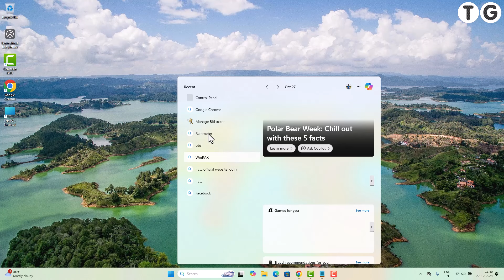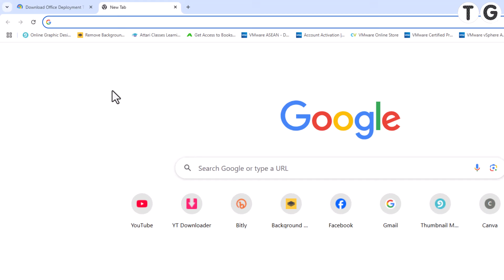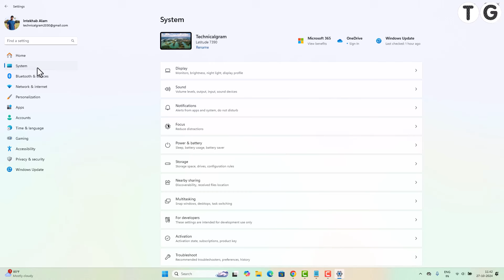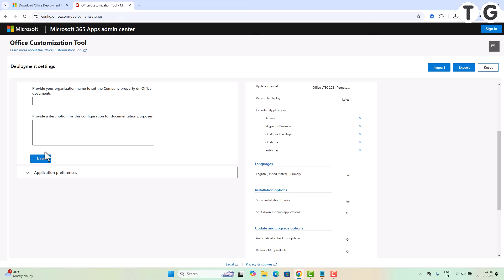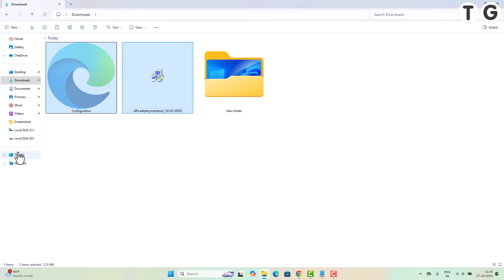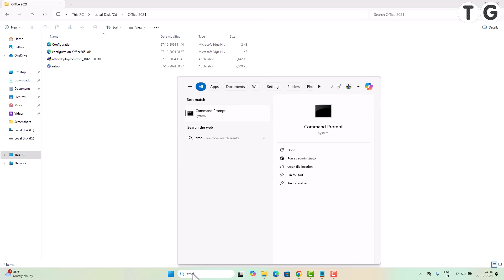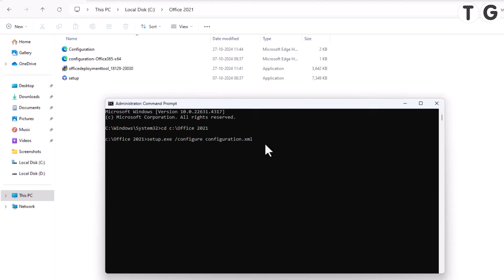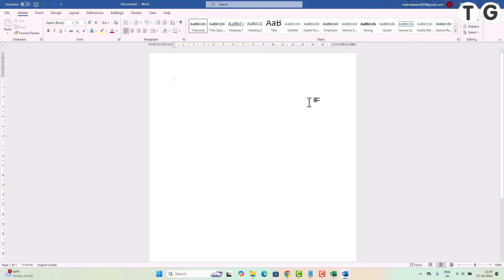Download and Install Office 2021 Full Version from Microsoft | Dwonload Word, Excel, Power Point.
Doston is video me maene apko bataya hae kaese aap apne windows 10 or windows 11 computer me microsoft office 2021 download or install kar sakte ho.